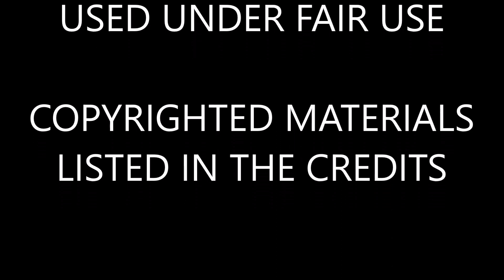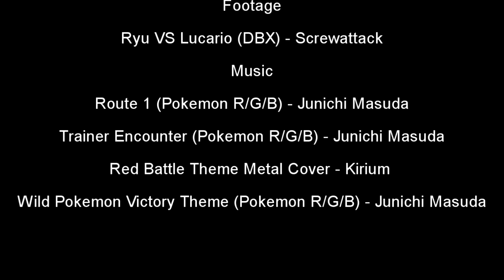How Ryu VS Lucario (DBX) Should've Been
Because like, they use aura right? That's the great connection. Like they also fight, and nobody else fights. Nobody else can create balls of ki in their hands, least of all in street fighter. Everyone knows that only Ryu can do Hadokens